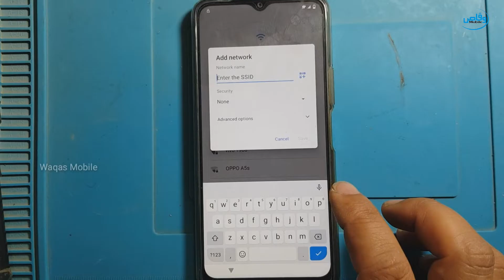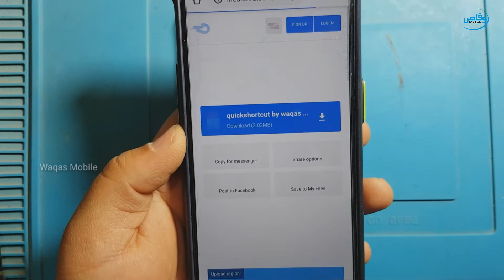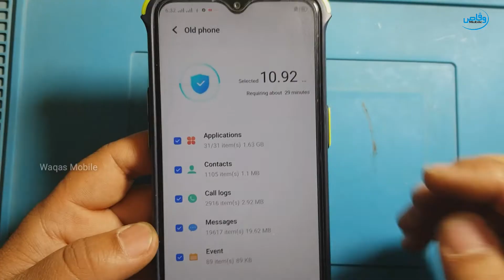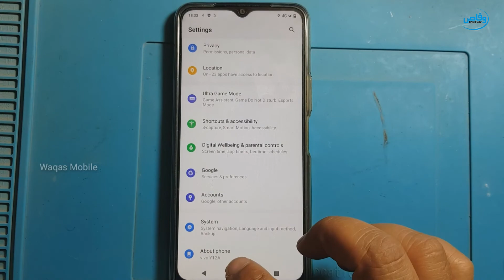Vivo Y12A Vivo Android 11 Frp Unlock Without Pc New Method 100% Working by Waqas Mobile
hi friends,
how are you hope you will be fine today i'm going to show you how to bypass Frp lock vivo y12A remove Google account verification lock Android 11 without pc very easy method
How to bypass Google account vivo Y12a Android 11
How to remove frp lock vivo y12A Android 11

***Best Regards
***waqas mobile teem
***Ishfaq Ahmed
***H.M Waqas
***Mr.M.Bilal